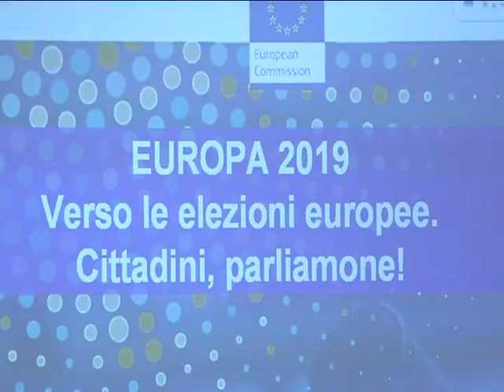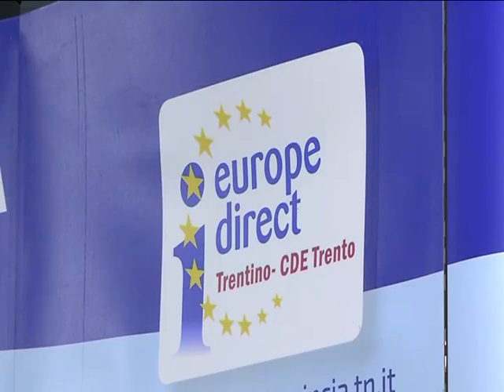Transnational citizen's dialogue at Trento (Italy)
Giancarlo Orsingher (Europe Direct Trentino) explains how Europe is present in our daily life and how European budget is built. A conference of the programme "Dialogo con i cittadini"